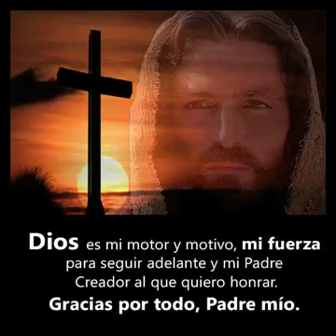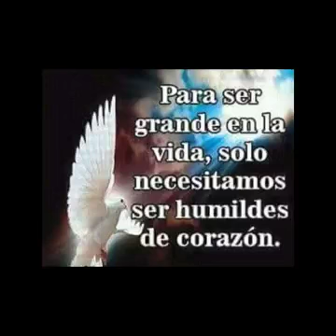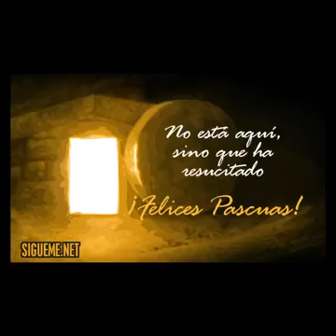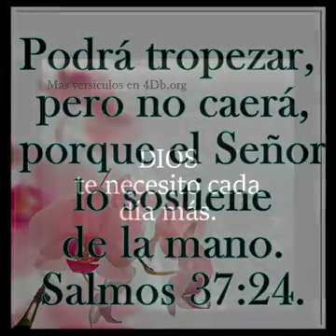Me guia el los hermanos osorio